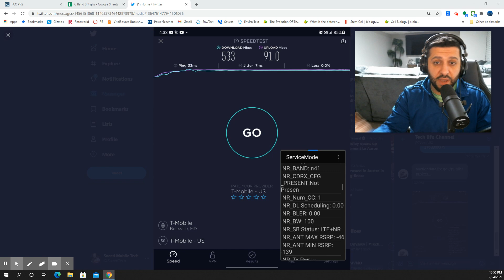T-Mobile increasing 5G speeds home internet, wireless. || Wider channels, more capacity, speed N41.